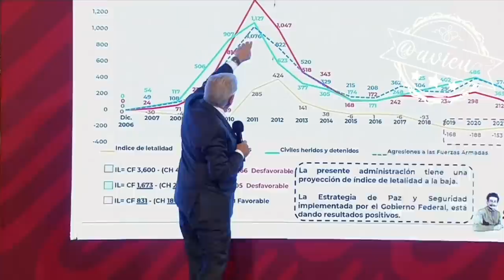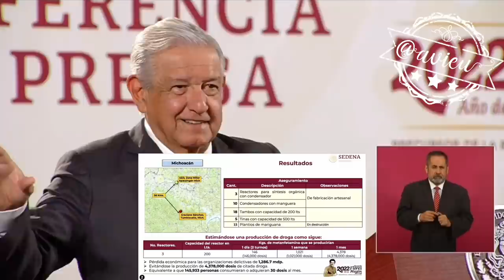“También cuidamos a los integrantes de las bandas, son seres humanos” 🦆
Dice que el video de unos delincuentes persiguiendo a militares se usó por personajes famosos para atacar a su gobierno, “ya no es mátalos el caliente”, “también cuidamos a los integrantes de las bandas, son seres humanos” 🦆